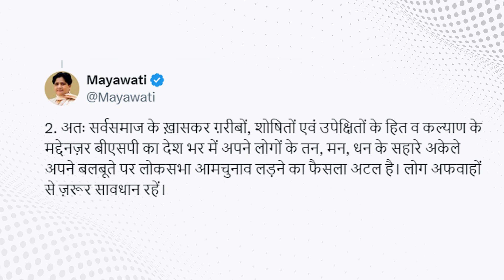Lok Sabha Election 2024: Amethi क्यों नहीं गए Akhilesh Yadav? Congress और SP में क्यों मचा घमासान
samajwadi party quit india gathbandhan, amethi kyo nahi gye akhilesh, akhilesh visit amethi, rahul gandhi in amethi, rahul gandhi visit amethi, pallavi patel join bharat jodo nyay yatra, swami prasad mourya resign samajwadi party, akhilesh yadav join bharat jodo nyay yatra, rahul gandhi visit sultanpur, rahul gandhi news, rahul gandhi bharat jodo yatra, rahul gandhi and akhilesh yadav,